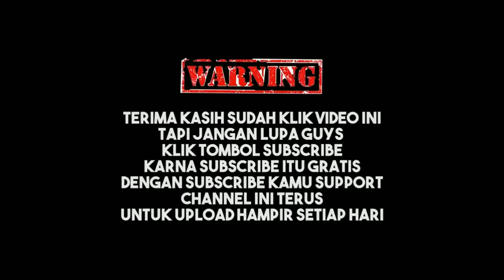Magic Chest 6 Empire + 6 Assasin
6 Empire + 6 Assasin